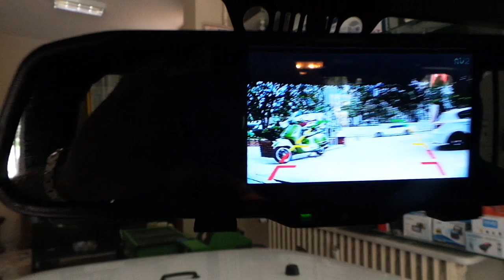Jeep Rubicon Wrangler 4,3 inç Dikiz ayna monitör geri görüş kamera ve park sensör uygulaması